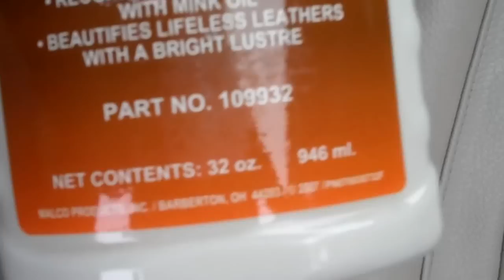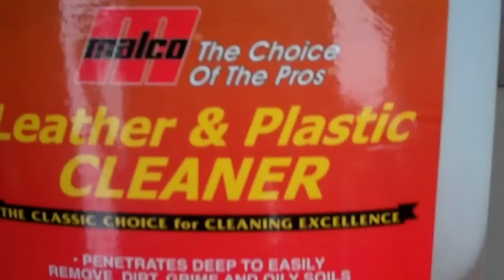Cleaning Off Dirt & Blue Jean Marks Off Car Leather Seats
This excellent leather and plastic cleaner performed exceptionally well when we tested it on car interior plastics & leather. Very ecomonmical on dilution ratios and performed very well.